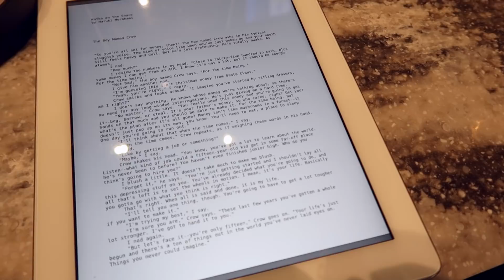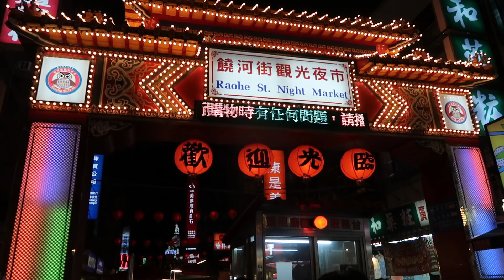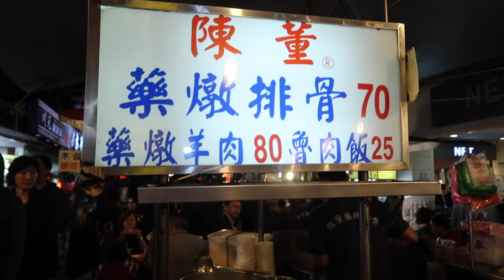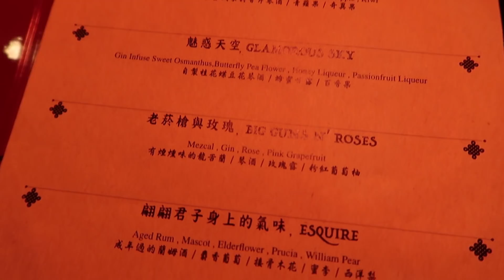Travel Vlog: 夜市+九份老街 Being a Tourist at Taiwan Night Market, Jiufen Old Street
這次的影片好短喔 😂 來呦來呦！就用 爽 字來結束吧
台灣日本三個禮拜我胖足了3,4公斤啊啊啊啊 (現在減掉了啦 哈哈哈) 不過可以知道我到底吃了有多少